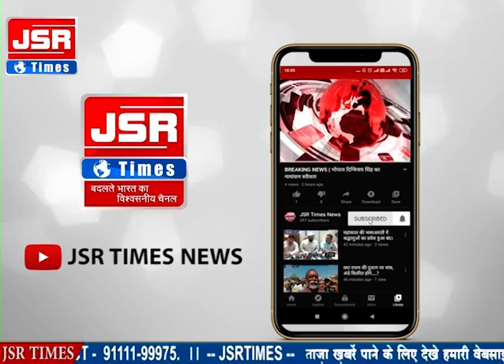चालानी कार्यवाही से वाहन चालकों में मचा हड़कंप।